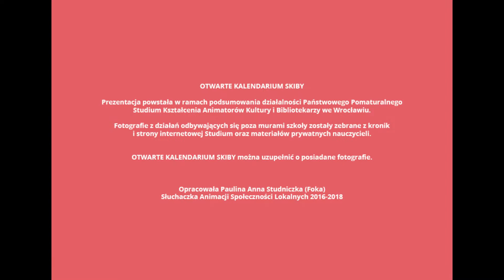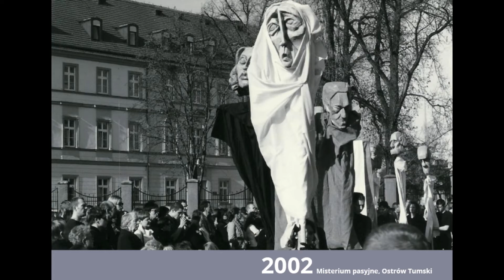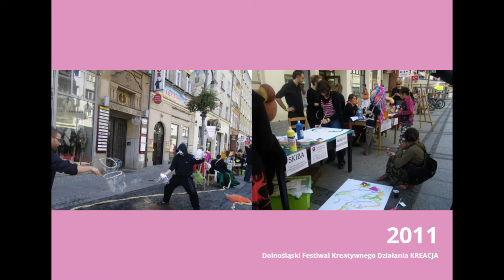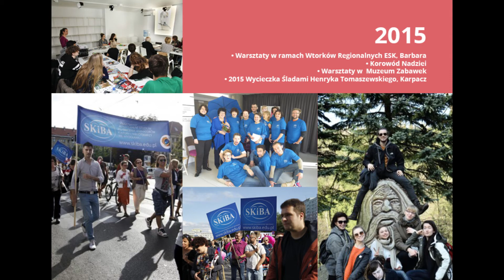Kalendarium SKiBY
Policealne Studium Animatorów Kultury we Wrocławiu Zapraszamy do SKIBY! Czekamy na Was w nowym roku szkolnym!! Strona Facabook Instagram SKIBA| Wrocław 2018